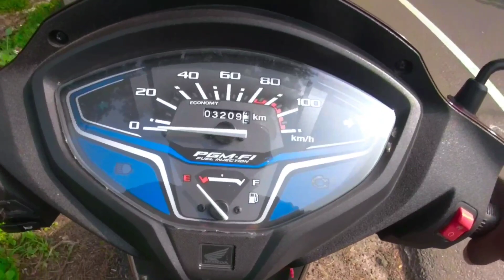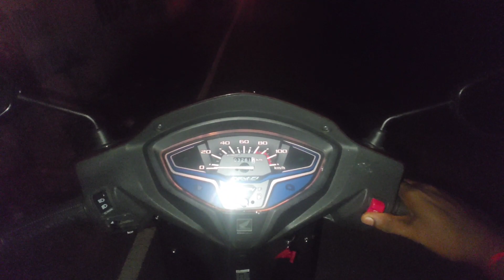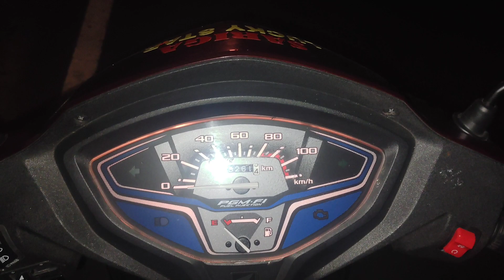Honda Activa 6G bs6 mileage test video Malayalam